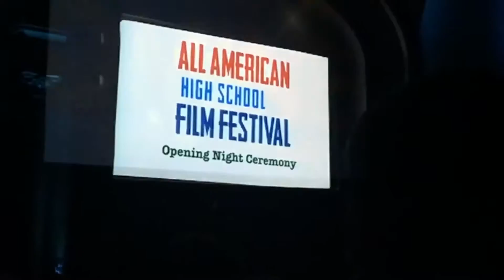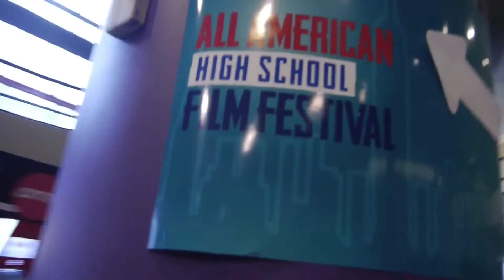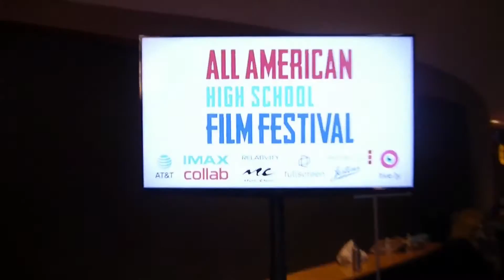2016 AAHSFF Experience Doc Contest Entry - "2016 AAHSFF Spotlight" by Claire Chung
"2016 AAHSFF Spotlight" by Claire Chung